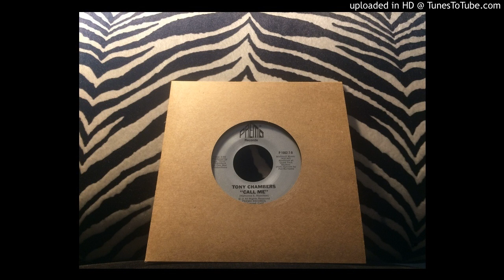Tony Chambers - You've Come A Long Way Baby (1983 USA Modern Soul)